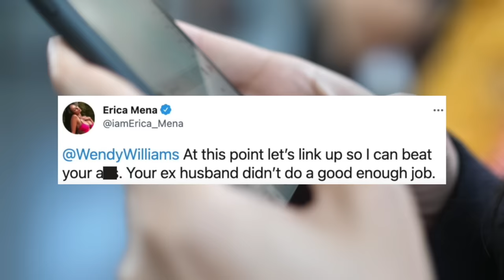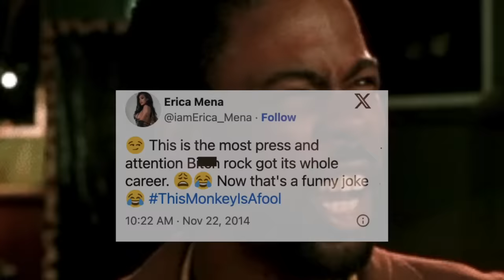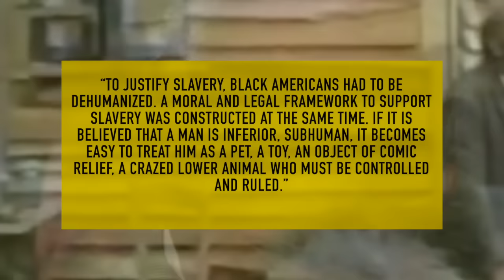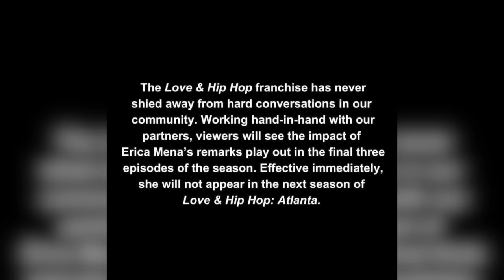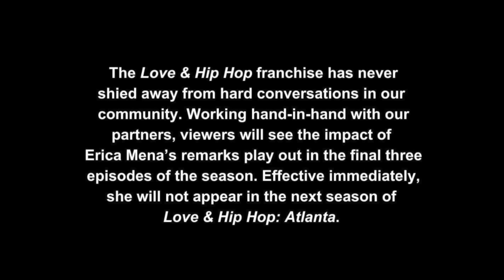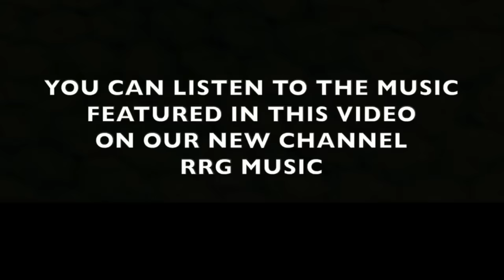We Are SICK & TIRED of Erica Mena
Erica Mena has received a ton of backlash in recent weeks, but what most people don’t realize is that the reality star has a history of making inappropriate comments and displaying ratchet behavior on our TV screens. Today, we’ll be diving deep into some of her most controversial moments and explain the real reason why people are sick and tired of her.